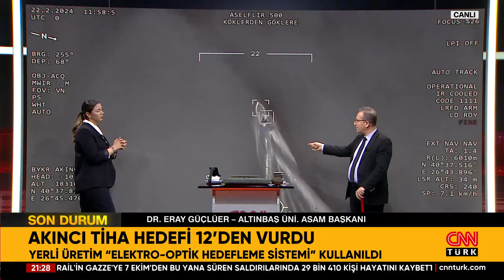Akıncı TİHA Hedefi 12'den Vurdu! Eray Güçlüer ve Özay Şendir'den "Akıncı" Anlatımı!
Siyasetin gündemine dair her şey Akıl Çemberi’nde değerlendiriliyor. Akıncı TİHA hedefi 12'den vurdu! Akıncı denizdeki hedefi paramparça etti! Milli savaş jeti KAAN göklerde! O uçağı Türk mühendisler uçurdu! "Uçuş operasyon: Kaan... günaydın" "KAAN uçamaz" diyenler nerede? "KAAN yalan" diyenler nerede? "Kalorifer peteği" diyenler nerede? KAAN'ı uçuran pilot: Barbaros Demirbaş! Alkışlar Barbaros kaptan için! Sana helal olsun Barbaros kaptan! Türkiye milli jet KAAN ile vuracak! Trump "24 Kişiyi Biden ısırdı" mı dedi? Biden'ın köpeği 24 kişiyi ısırdı! Biden'ın köpeği neden olay oldu? Biden Putin'e küfretti! Putin Biden'ı öyle bir aşağıladı ki... Putin bombardıman uçağıyla uçtu! Biden Navalni'nin eşi ile görüştü! Trump: "Ben ABD'nin Navalni'siyim" Fulya Öztürk sordu, Ekonomiden Sorumlu eski Devlet Bakanı Dr. Masum Türker, emekli Jandarma Kurmay Albay Dr. Eray Güçlüer, Gazeteciler Özay Şendir ve Abdulkadir Selvi yanıtladı.